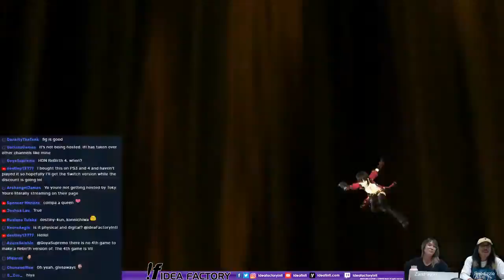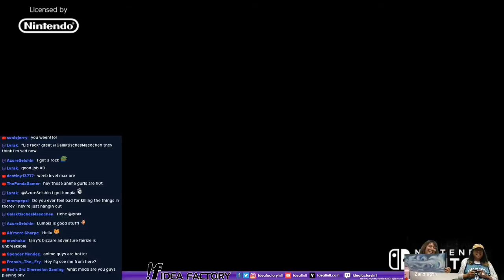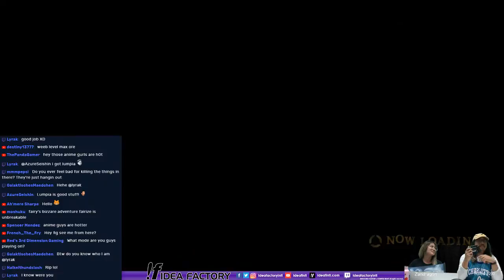Special Guest - Idea Factory w/Fairy Fencer F (Nintendo Switch)